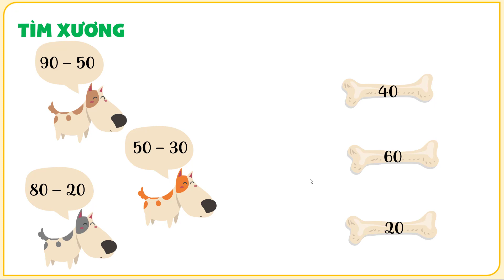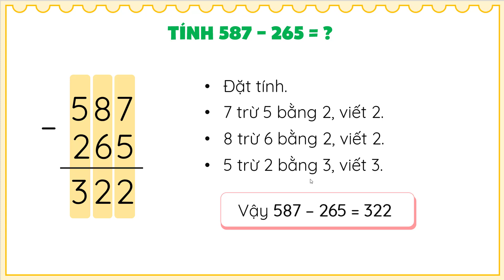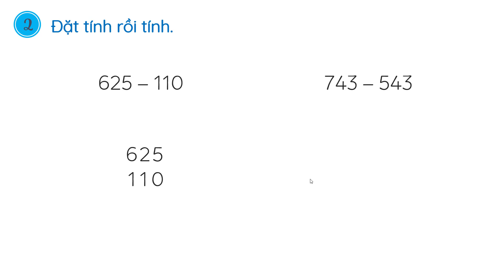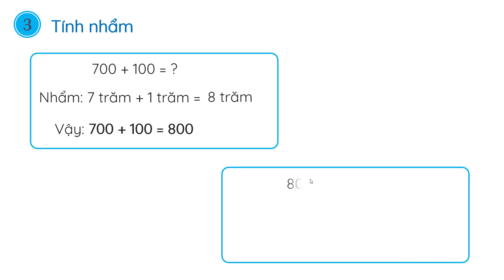Phép trừ (không nhớ) trong phạm vi 1000 - Toán lớp 2 (Cánh Diều) [OLM.VN]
Bài giảng giúp học sinh biết đặt tính và thực hiện phép trừ (không nhớ) trong phạm vi 1000.